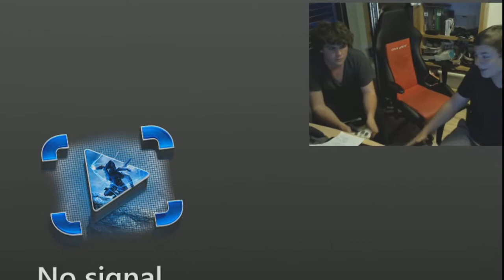Best of Livestream vom 15 6 2013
Info
Wenn euch mein Video gefallen hat würde ich mich über einen Like freuen.
Wenn ihr meine kommenden Videos nicht verpassen wollt Abboniier michhh XD

►Xbox Gamertag: NARUTO ELEMENT

►Meine lieblings Youtuber:   Commander krieger  ELoTRiXHDx
speedyw03  Judokahero100  Albertoson  Ytitty  garv3  Gronkh  iBlali  LeFloid  MrTrashpack  PewDiePie theSyndicateproject TmarTn Tobascusyogscast TryhardNinja BlueXephos brysi CommentarioDE
 DieAusenseiter Gammlerplay minecraft IFCNI inthelittlewoods
freshTorge juliensBlog Ponk pewdiepie MrSasukeuchiha96

►Meine lieblings Spiele: Call of Duty Black ops 2  Call of duty Modern Warfare 2 gears of war Judgement Halo reach Crysis 3
Left4dead2 Kerbal Space Programm Minecraft Sim City Call of Duty Reihe  Farcry 3 Naruto ReiheTrials Battlefield 3 Bioschock
TAGS FTW